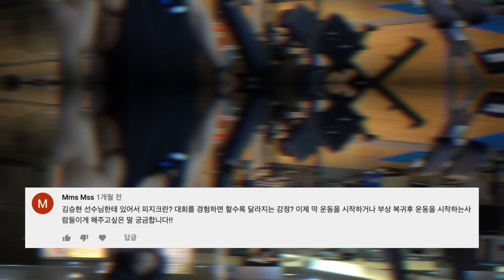김승현의 두번째 Q&A 18문 18답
00:00 단기간 안에 지방을 최소화 근육을 최대화 하는 방법..
00:42 미녀와 백년해로 vs 올림피아 피지크 1위
00:50 운동 4개월차 조언
01:00 크리스 범스테드 vs 제레미 부엔디아
01:38 이상형 여자연예인
01:45 여자 소개받을 의향은?
02:02 대회를 경험할수록 달라지는 감정
02:11 운태기가 온 분들에게
02:47 한계
03:03 동안이셨네요 옛날에
03:07 트레이너 직업의 장단점
03:48 연애생각있?
04:00 스타일은 어디서 참고하나요
04:08 팬사인회 해주세요
04:18 트레이너 진로 결심
04:41 드림슈즈는
04:51 교수님의 첫사랑
04:55 비시즌 식단
04:59 좋아하는 스포츠 선수

영상 속 착용 운동 장비(최저가 구매링크)

풀버젼의 운동 영상을 보실 수 있습니다.